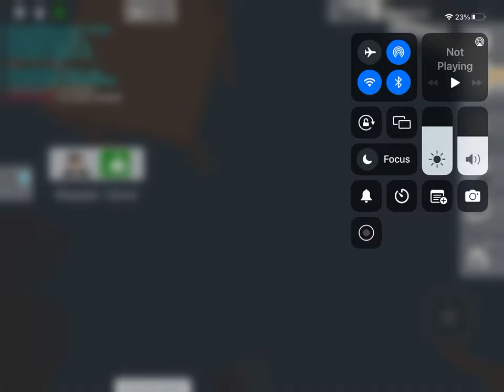HUGE FIGHT IN BROOKHAVEN